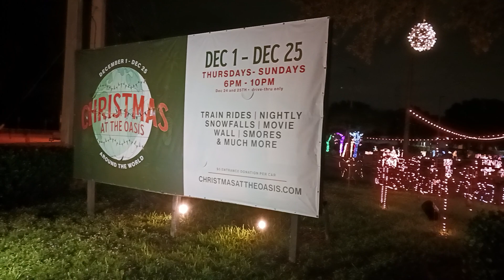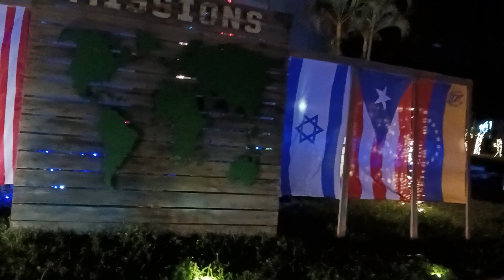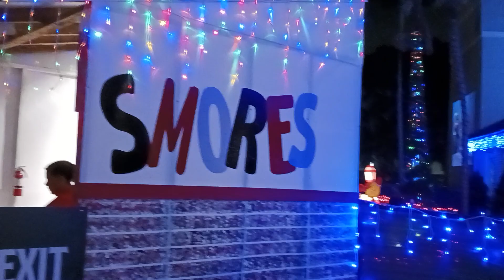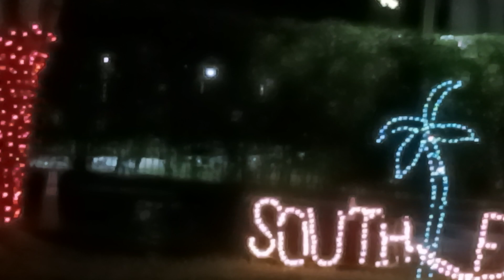the most amazing Christmas lighting in Miami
Christmas lighting in Miami